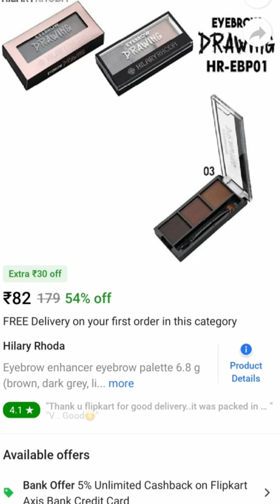Under 100 Rs. Beginners Makeup Kit | Affordable Makeup Kit Under Rs 100